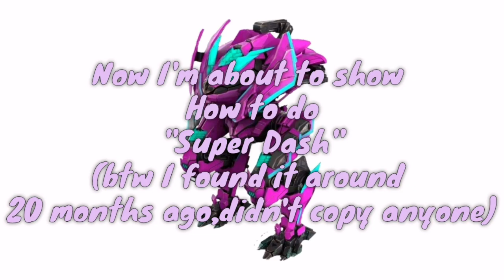War Robots Video Challenge - My Best Skills in WR / WAR ROBOTS - WR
War Robots Skill Challenge / War Robots Skill / Skill Contest / Skill Video / Skill Video Contest / Video Contest / War Robots Video Challenge- My Best Skills in WR

Pilot ID       : 4CQEHQ
Platform    : Android
Prize Wish : "Ravana" but if Ravana is not in prize list please give me "LEECH"

Thank you pixonic,I wish you a happy new year ⛄🎁❤️🥰🎄

I use Kinemaster to edit🍏